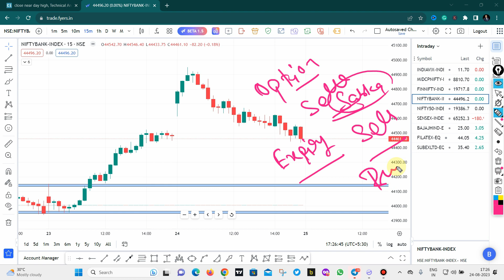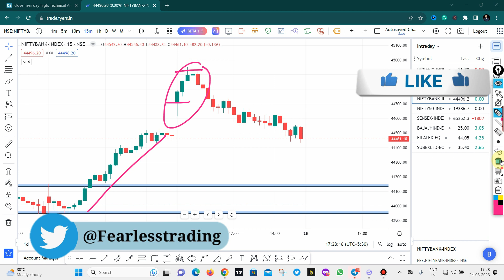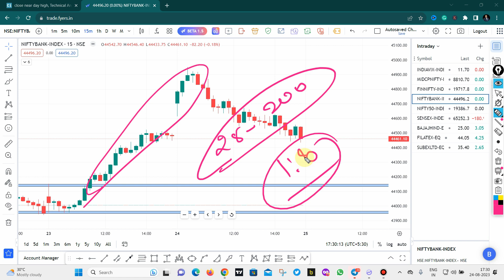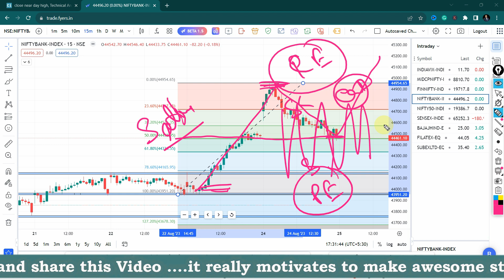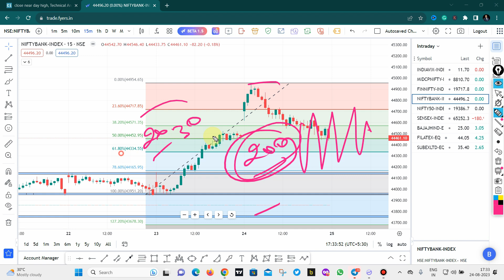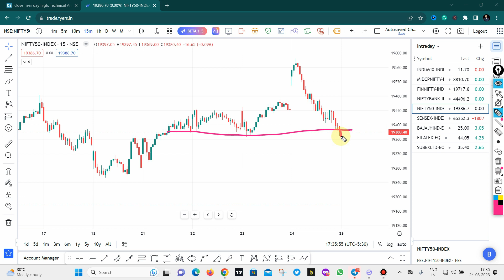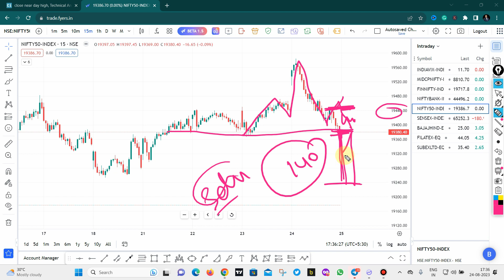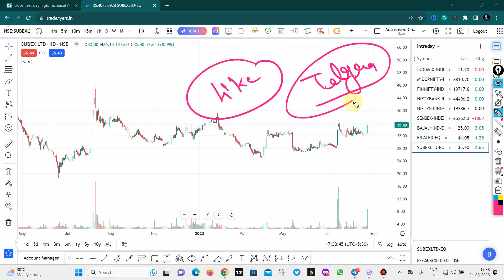Bank nifty trading strategy | Bank nifty weekly analysis | Bank nifty Prediction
In this video, we will be discussing the Bank Nifty weekly chart and looking at some potential trading strategies for the week ahead. We will be using technical analysis to identify support and resistance levels, as well as momentum indicators to gauge the strength of the trend.

Some of the topics we will cover include:

The overall trend of the Bank Nifty index
Key support and resistance levels
Momentum indicators
Potential trading strategies
We will also be looking at the performance of individual stocks in the Bank Nifty index and discussing any potential trading opportunities.

Sensibull is One of the best platforms offered by ZERODHA, this is basically designed for OPTION TRADER, Previously they OFFER only 7 Days Free Trial, but as you are part of the Fearless family they OFFFER 1 Month TRIAL Period to explore his platform. This Platform really helps you in options trading, so click on the below link and take advantage of this OFFER.

Links : -